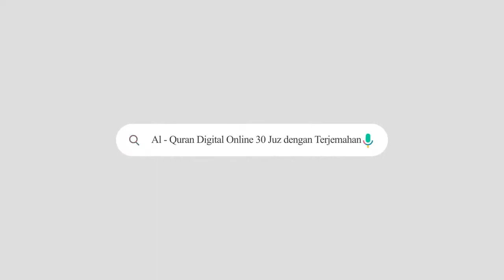HATI-HATI - CELAKALAH ORANG YANG LALAI DALAM SHOLAT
Tentang Orang Lalai Dalam Shalatnya,
Penyesalan Untuk Orang Yang Lalai Dalam Shalatnya,
Ancaman Menunda Sholat,
Lalai dengan menunda nunda solat,
Azab Allah bagi yang meninggalkan Sholat,

Mari meluangkan waktu untuk berdoa bersama .
Semoga banyak hikmah dan manfaat yang bisa diambil. Silakan share info kebaikan ini.. Jazakumullahu Khairan.

wirdu sakron